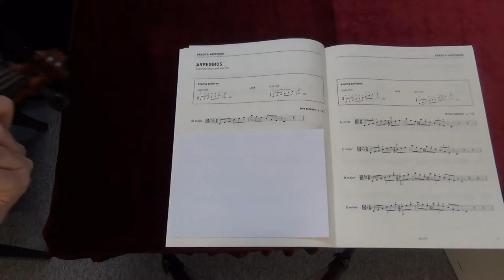ABRSM Viola Grade 6 scales and arpeggios - Db major arpeggio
ABRSM
Viola Exam scales and arpeggios
Grade 6
Db major arpeggio